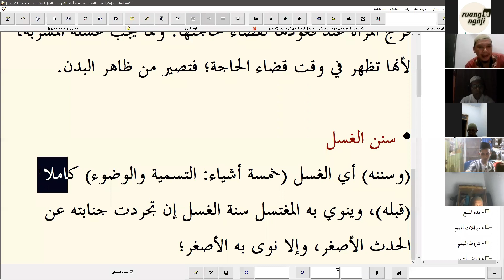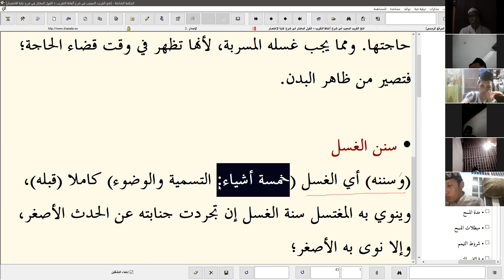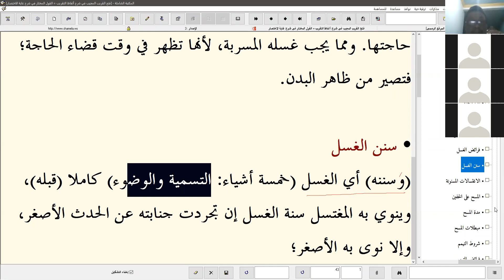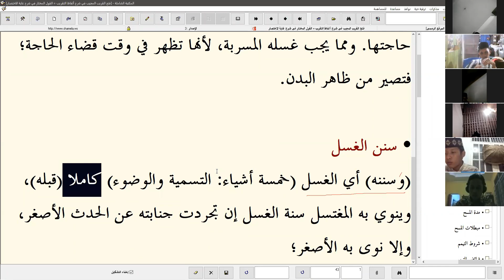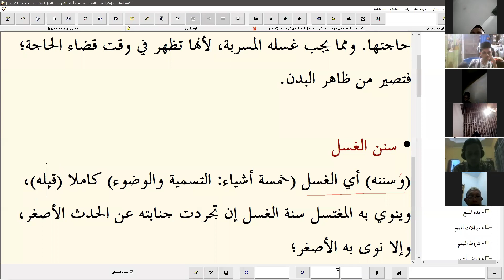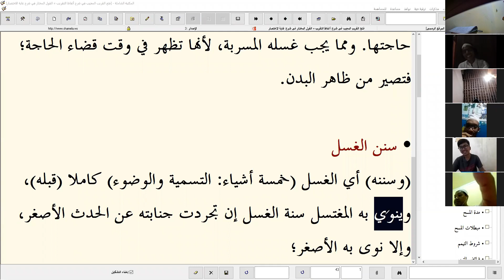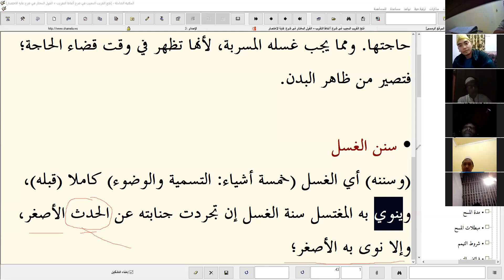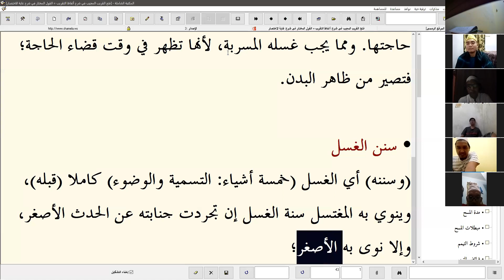🔴(LIVE) Latihan Baca Kitab Kuning Disertai Analisa Nahwu Shorof || Ruang C Pertemuan KE-33 (PART.1)